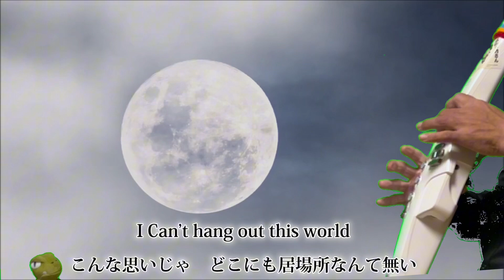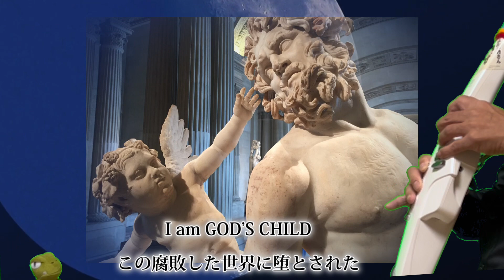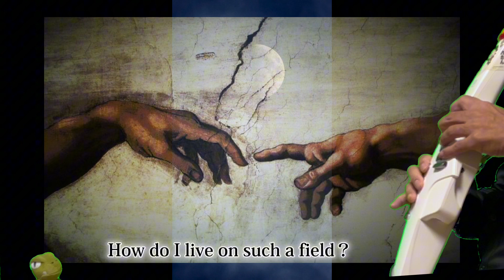月光/鬼束ちひろ オーボエ/エアロフォン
『秋🍂』と言えば『月🌕』ですね…。
絢香の『三日月』のどちらかにしようかと迷った挙句…今の心境から…こちらにしました…😓
出だしは割と簡単そうに見えましたが…後半に行けば行くほど…かなり難しい曲でした…(-_-;)(-｡-;  😰😨🥶😱😣😖😫
（なので後半は別テイクで撮り直しました…😓）

作詞　鬼束ちひろ
作曲　鬼束ちひろ

I am GOD’S CHILD
この腐敗した世界に堕とされた
How do I live on such a field？
こんなもののために生まれたんじゃない

突風に埋もれる足取り　倒れそうになるのを
この鎖が許さない
心を開け渡したままで　貴方の感覚だけが散らばって
私はまだ上手に片付けられずに

「理由 」をもっと喋り続けて　私が眠れるまで
効かない薬ばかり転がってるけど
ここに声も無いのに　一体何を信じれば？

哀しい音は背中に爪跡を付けて
I Can’t hang out this world
こんな思いじゃ　どこにも居場所なんて無い

不愉快に冷たい壁とか
次はどれに弱さを許す？
最後になど手を伸ばさないで
貴方なら救い出して
私を静寂から
時間は痛みを　加速させて行く

哀しい音は背中に 爪跡を付けて
こんな思いじゃ
どこにも居場所なんて無い